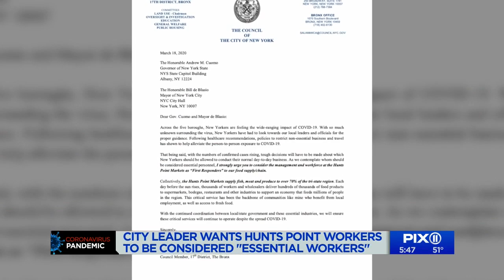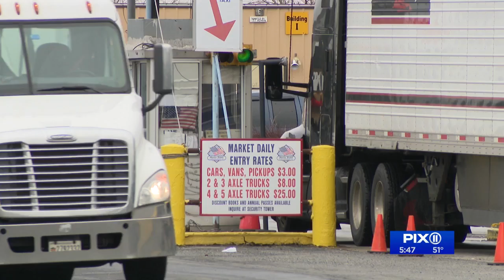Meet the food delivery workers making sure New Yorkers have food as the COVID-19 outbreak continues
Thursday afternoon, while many were at home or at the grocery stores shopping up a storm, The Hunts Point Market in the Bronx was packed with a steady stream of trucks and workers coming in and out, all working to keep city stores stocked with food.